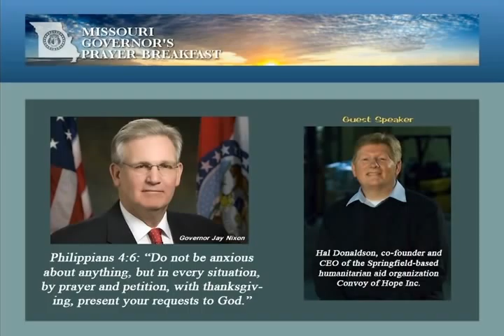Governor's Prayer Breakfast 2014